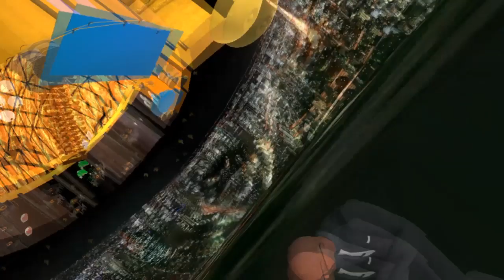DRUNK GIRLFRIEND IN VRCHAT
Now i know how she is when she is drunk but i honestly love drunk quetee.

Steam: UnclearPixels
XB1: UnclearPixels
PSN: jelanidozier